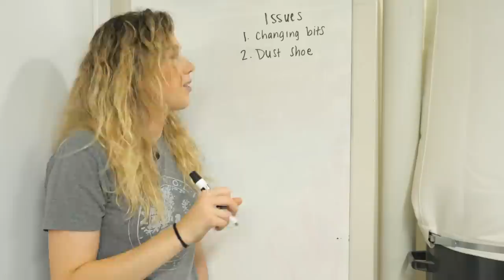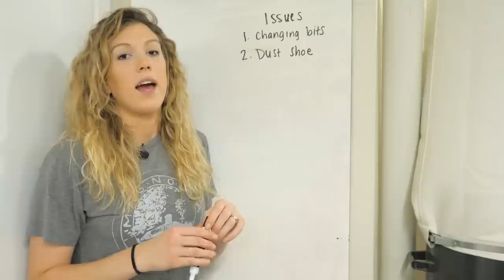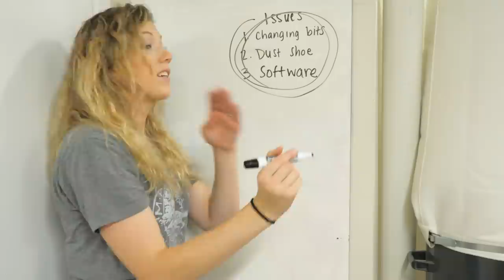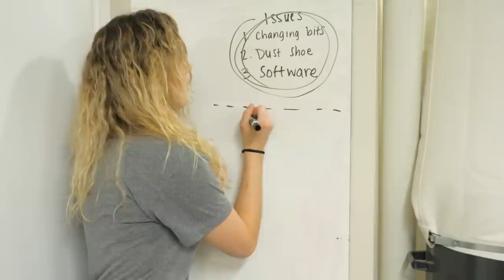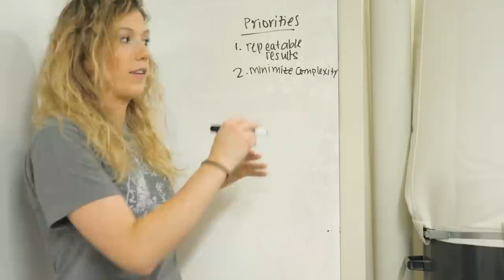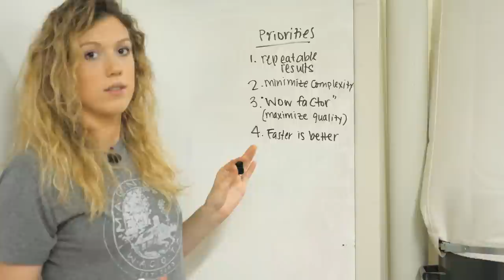LET'S CONQUER THE CNC! Part 1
Join the Stud Stack: a community of Makers running a business

Money-back guarantee! We've given refunds for some pretty ridiculous reasons with no questions asked. You have nothing to lose!

We're Jennie and Davis. We love sharing our hobbies with the people we love. That includes you! Join us as we learn to build a furniture business. We want to help people earn the money they deserve with their side-hustle.

Track Saw:
Fuji Sprayer:
Fastcap Lefty/Righty Tape Measure:

Camera Gear:
Main Cam: